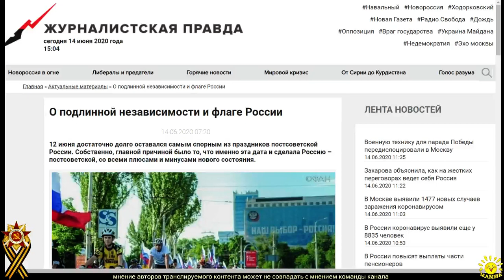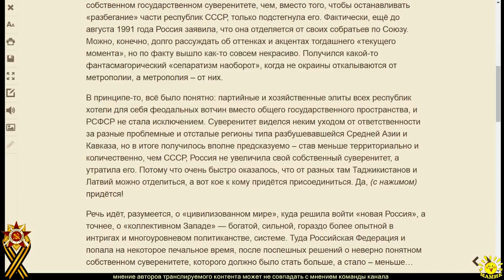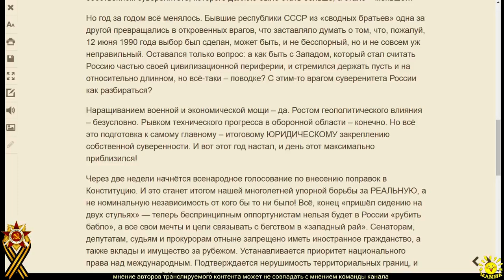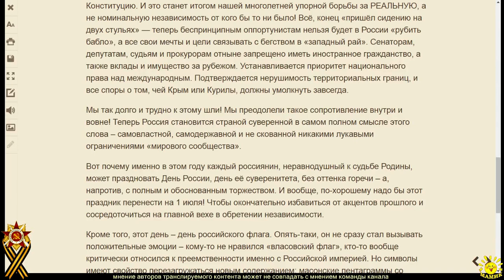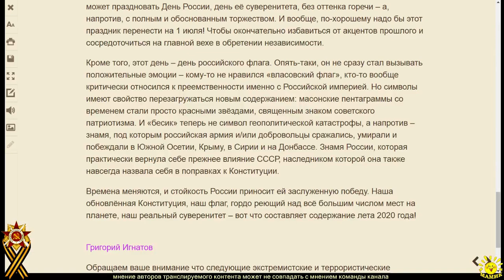Г. Игнатов. О подлинной независимости и флаге России